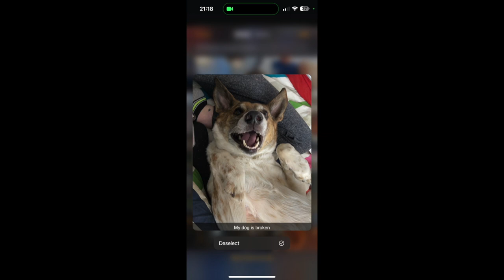RIP Jersey, You will be missed.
Jersey passed away peacefully a couple days ago. Tears still fall on my cheeks when i think of her. Jersey was a riding partner, friend and so much more.

She will be missed.